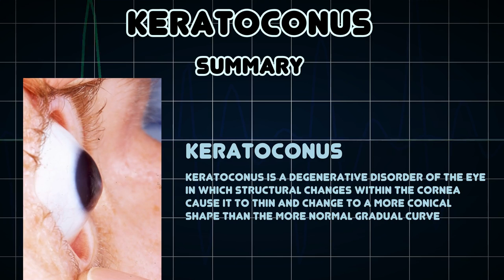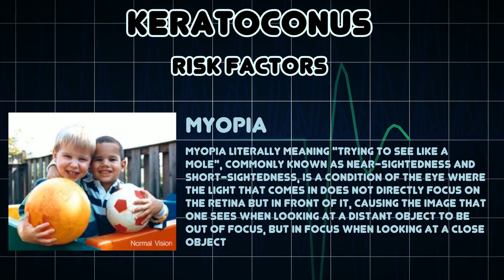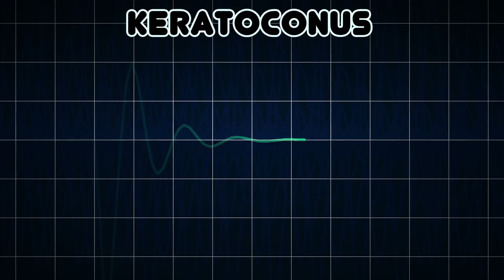Keratoconus (Medical Condition)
Symptoms, risk factors and treatments of Keratoconus (Medical Condition)

Keratoconus is a degenerative disorder of the eye in which structural changes within the cornea cause it to thin and change to a more conical shape than the more normal gradual curve